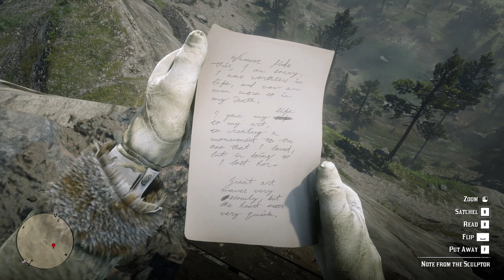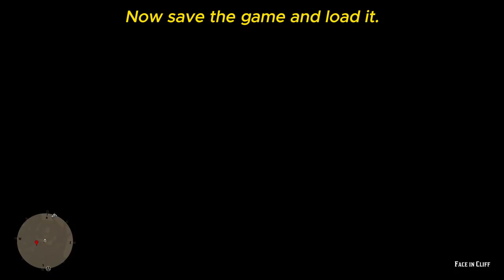If You do This Something Creepy Will Happen | Red Dead Redemption 2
In this video we have found an easter egg which is about a statue. If you do this same in this video something creepy will happens.

Epic Neffex Vibes! 🎶 | A Shoutout to the Musical Geniuses Behind the Beats

0:10 Location
0:40 Things to do
1:55 Second Visit
2:28 Outro